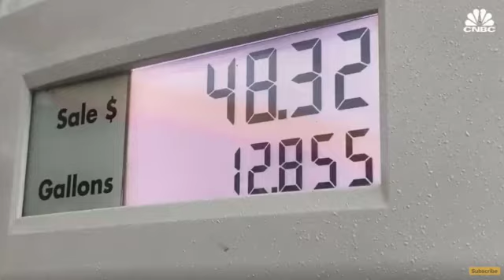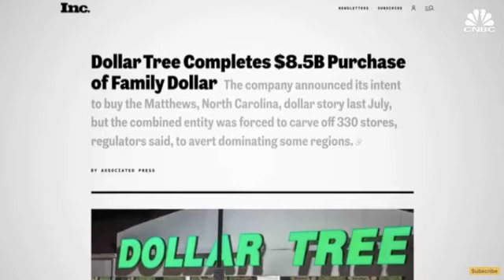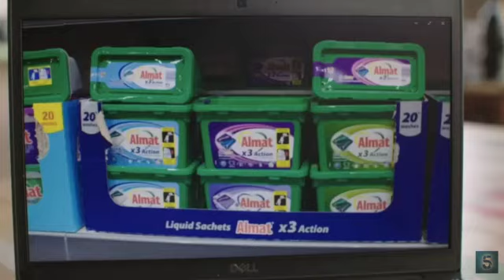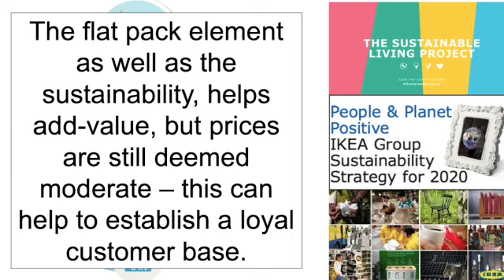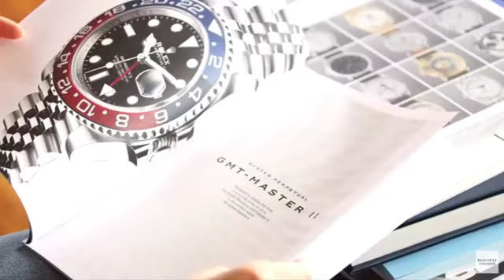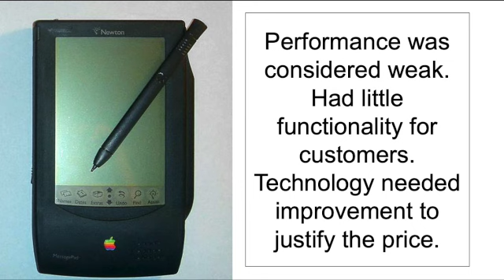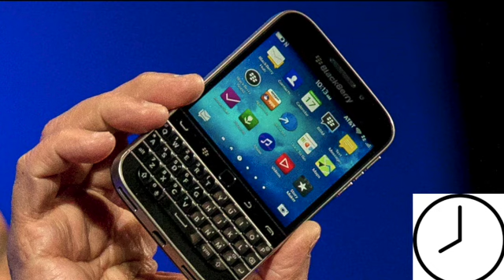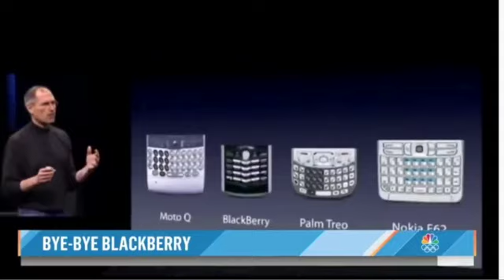Bowman's Strategic Clock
The Bowman Clock as part of AQA 3.8.2. Giving real-life examples to the 8 positions.